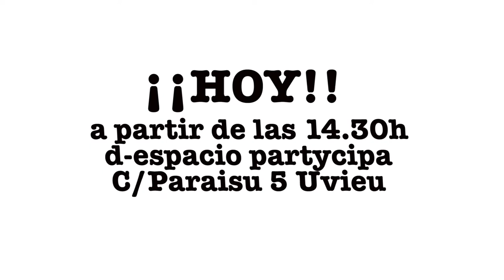¡Hoy! Tajine de Pescao en Partycipa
Este es el plato del que podrías disfrutar hoy si eliges el d-espacio para tu VAMOS! a que esperas???